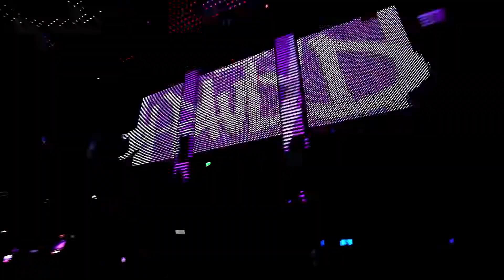DJ PAULY D | TEMPLE RECAP